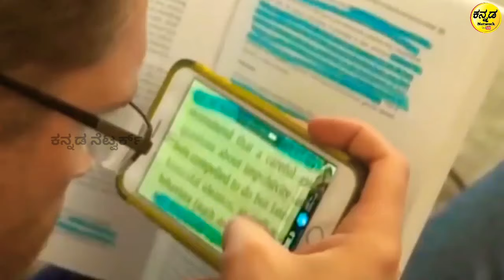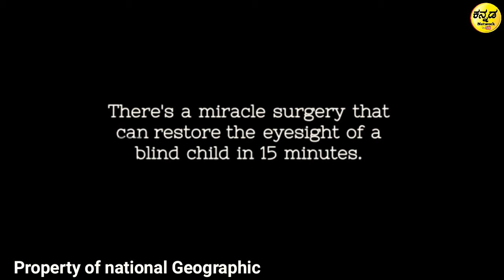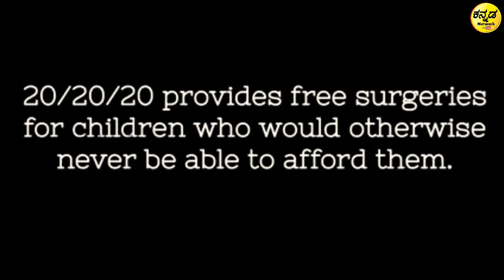16 ವರ್ಷಗಳ ನಂತರ ತನ್ನ ಹೆಂಡತಿ & ಮಗುವನ್ನ ಕಂಡ ಕುರುಡ | BLIND MAN Saw Wife & Son For 1st Time [ ಕನ್ನಡ ]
16 ವರ್ಷಗಳ ನಂತರ ತನ್ನ ಹೆಂಡತಿ & ಮಗುವನ್ನ ಕಂಡ ಕುರುಡ | BLIND MAN Saw Wife & Son For 1st Time [ ಕನ್ನಡ ]